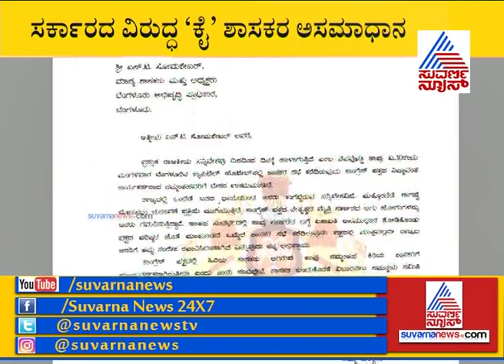Congress MLA ST Somashekhar Speaks Against To Karnataka Government